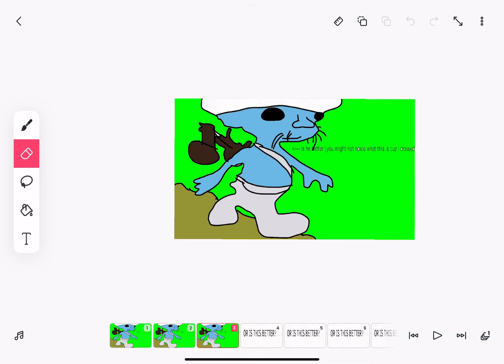War against animal mixed with food's